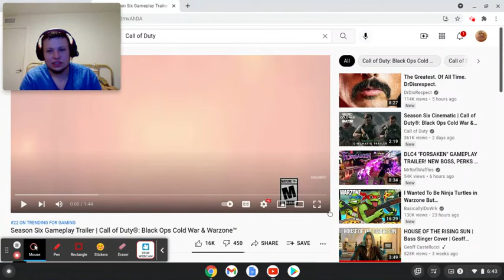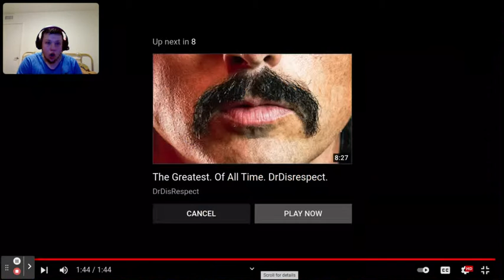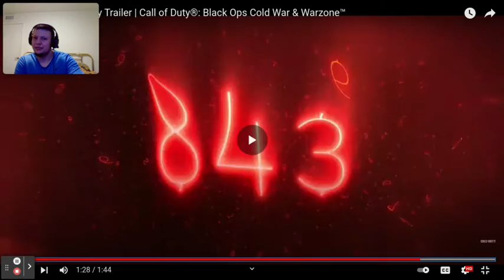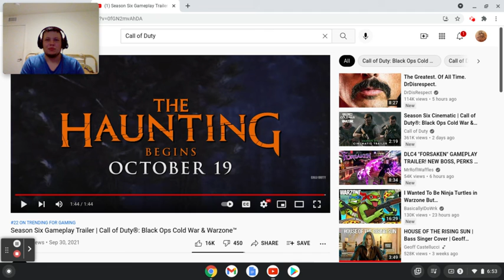SEASON SIX COLD WAR TRAILER REACTION!!!!! FORSAKEN AND HAUNTING OF VERDANSK!!!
What are you doing snooping around here.